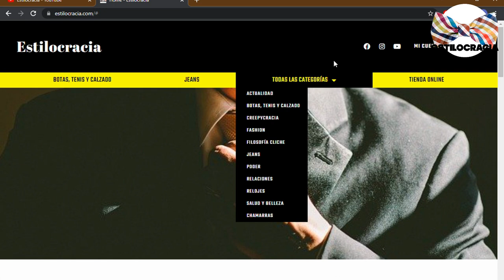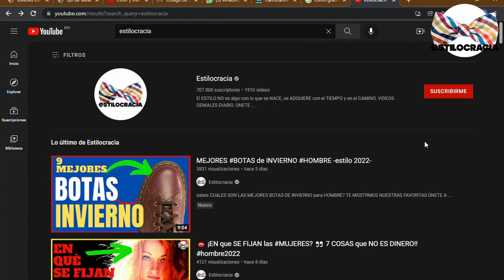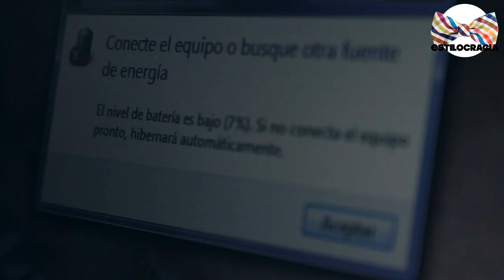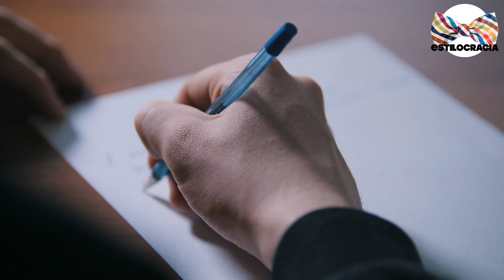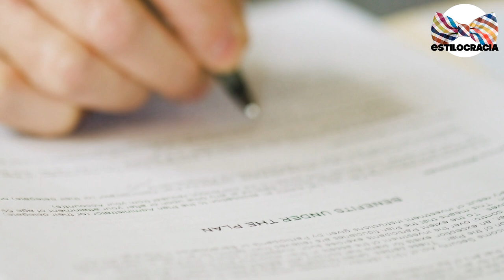MASTURBACIÓN dañina VS saludable 🥵 !!!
🥵 ¿CONOCES las DIFERENCIAS entre la MASTURBACIÓN saludable Y LA dañina? ¿SABES cuál ESTÁS practicando 😳?

00:00 Introducción
01:17 Masturbación saludable
02:39 Masturbación dañina
04:10 Consejos

Visita nuestro sitio asociado de Amazon para productos de tu interés: